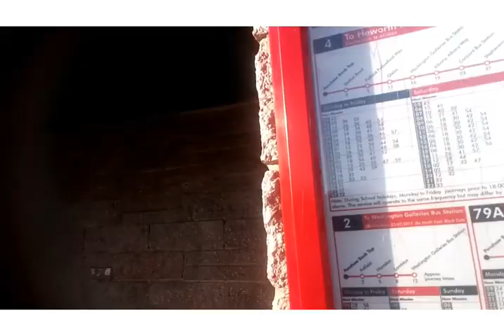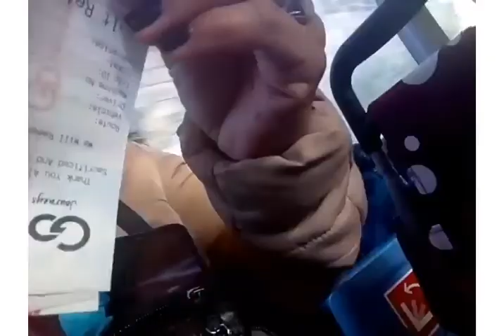Weekly food supplies |indaydolor kitching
Ito Yong mga ginawa ko if Hindi ako hinted ng asawa ko mag bus nalang ako at susundo in niya ako paka tapus.